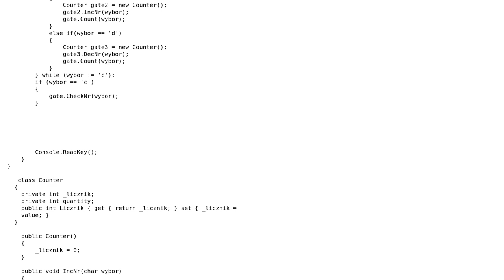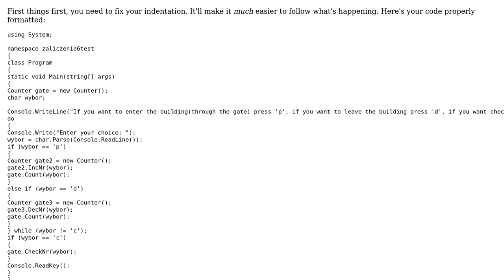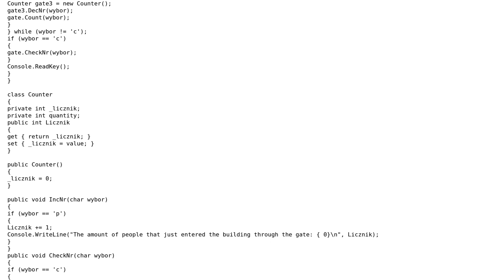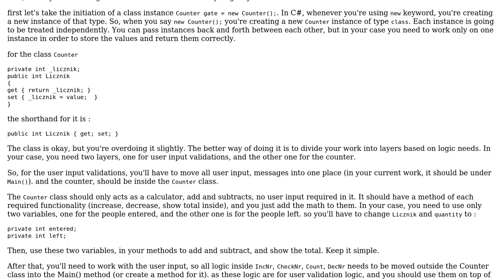Code Review: c# oop, is that correct? (2 Solutions!!)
Code Review: c# oop, is that correct?

With thanks & praise to God, and with thanks to the many people who have made this project possible! | Content (except music & images) licensed under CC BY-SA | Music | Images & others | With thanks to user Rob user Marian user iSR5 and the Stack Exchange Network Trademarks are property of their respective owners. You are responsible for your own actions.